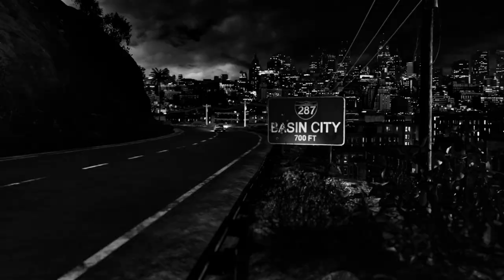Frank Miller's Sin City: A Dame To Kill For - Comic-Con Red Band Trailer - Dimension Films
Co-directors Robert Rodriguez and Frank Miller reunite to bring Miller's visually stunning "Sin City" graphic novels back to the screen in SIN CITY: A DAME TO KILL FOR. Weaving together two of Miller's classic stories with new tales, the town's most hard boiled citizens cross paths with some of its more reviled inhabitants. SIN CITY: A DAME TO KILL FOR is the follow up to Rodriguez and Miller's 2005 groundbreaking film, FRANK MILLER'S SIN CITY.